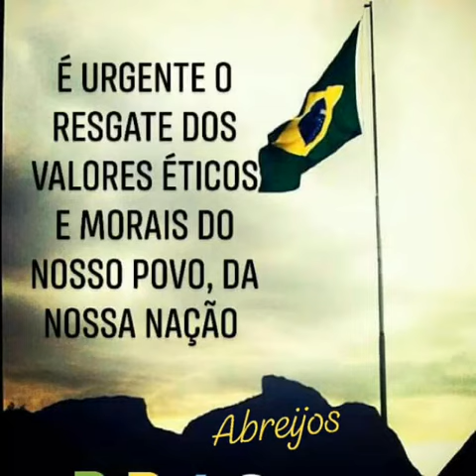HINO NACIONAL - RAIAR DO DIA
Mauricio Menezes publicando essa maravilha